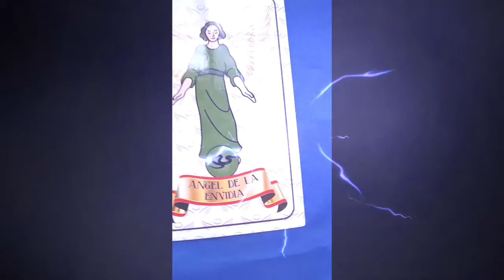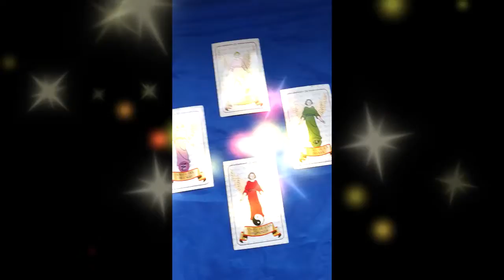Mensaje de los Ángeles 😇 Semana del 21/12/2020 😇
Mensaje de los Ángeles 😇 Semana del 21/12/2020 😇 Semana de encuentros, y de reencuentros estelares !!! semana de nuevas energías y de Natividad !
Que nos traen los Ángeles ?